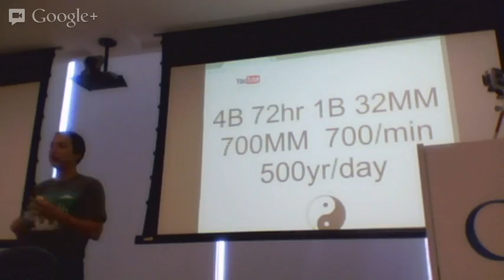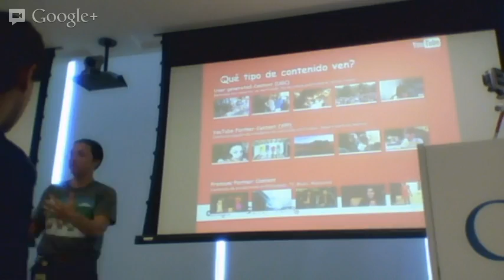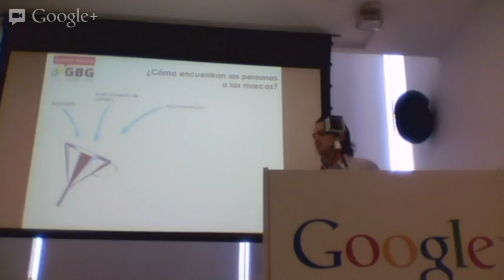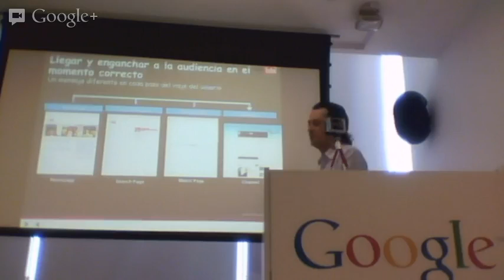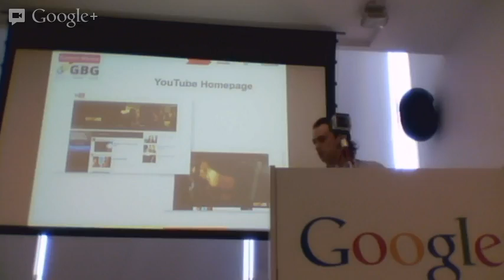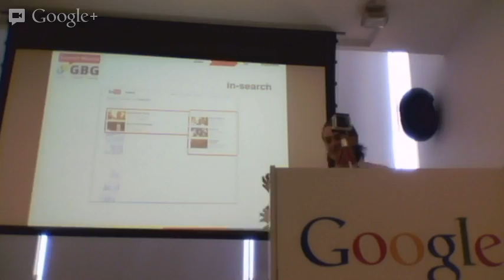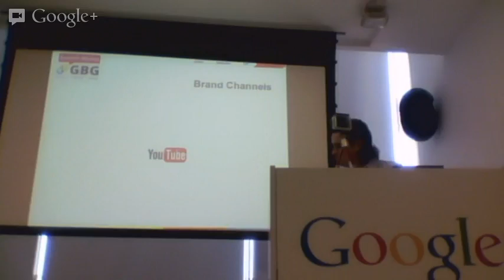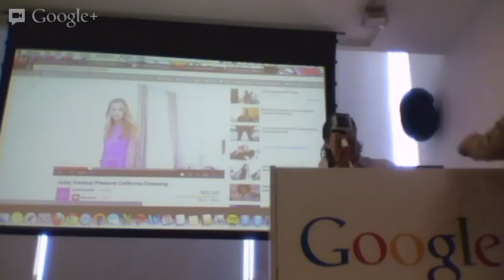GBG Summit: Youtube Session